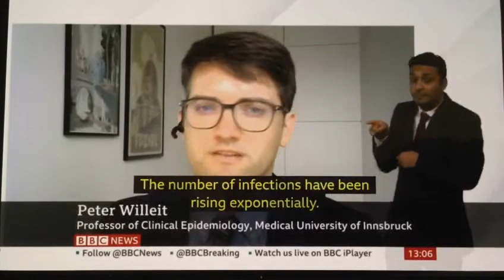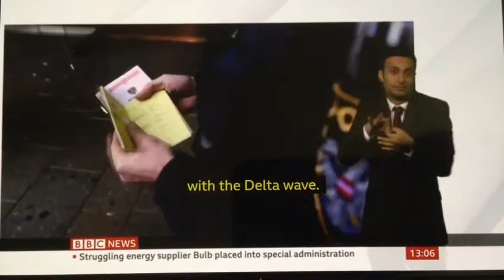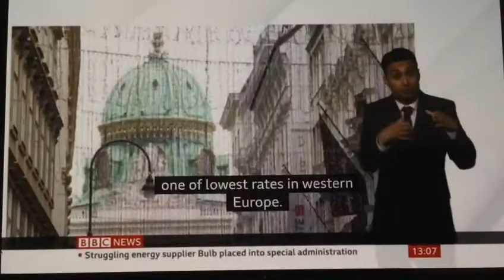Austria full lockdown start today for 20 days/Protests & Riots in Europe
BBC News at One with BSL interpreter on BBC News Channel on Monday 22nd November 2021.

BBC Foreign Correspondent Bethany Bell reports in Vienna.

Peter Willeit, Professor of Clinical Epidemiology at Medical University of Innsbruck, Austria.

Austrian Chancellor Alexander Schallenberg.